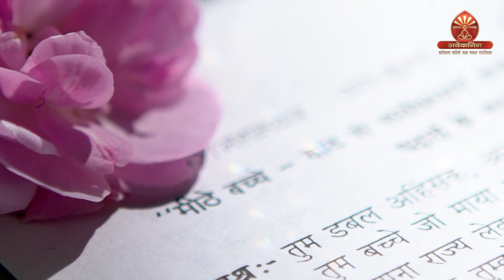27 February Murli | विधि से सिद्धि | BK Anita | Awakening TV | Brahma Kumaris